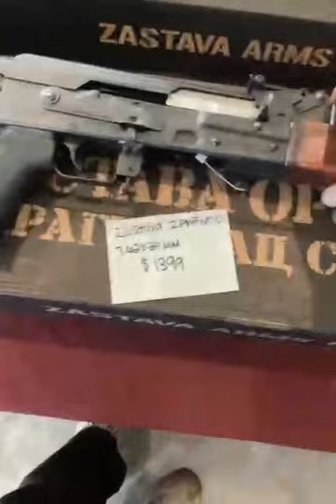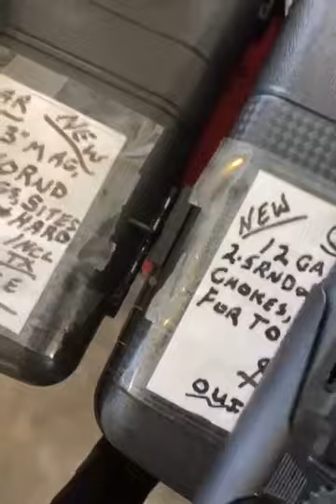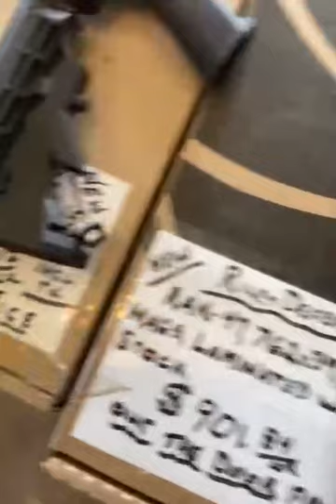May 7, 2023